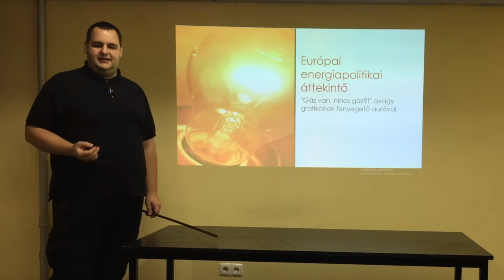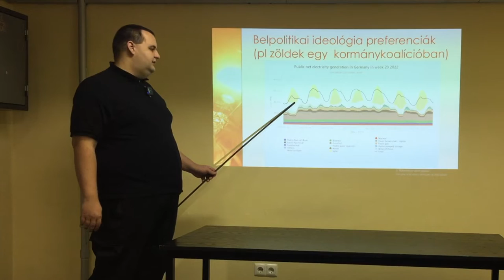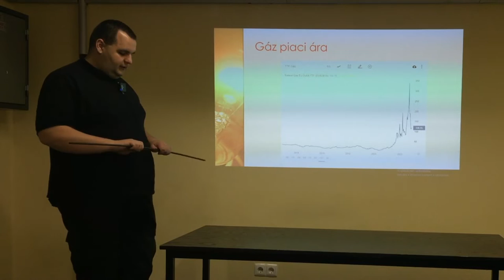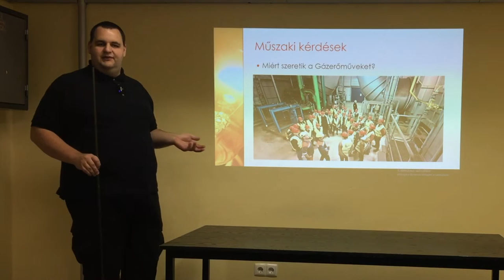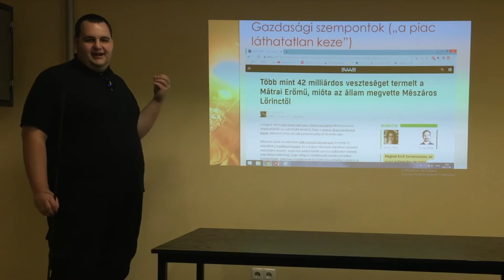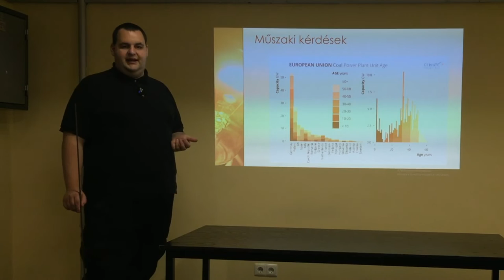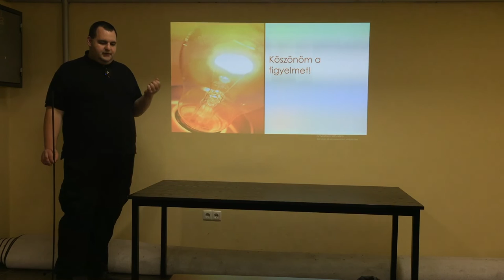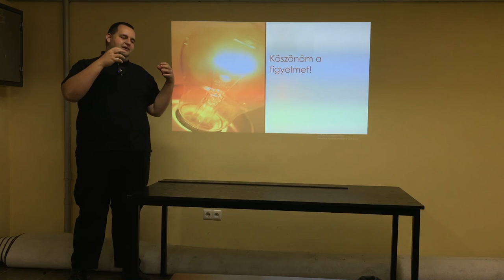Európai energiapolitikai áttekintő - "Gáz van, nincs gáz?" avagy grafikonok fenyegető aurával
Semegi Richárd előadása 2022. november 9-én